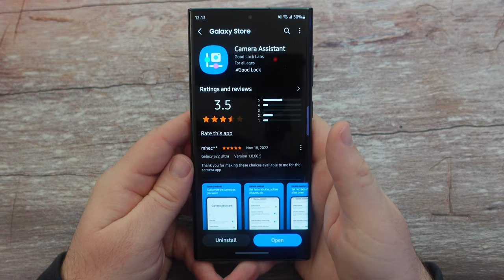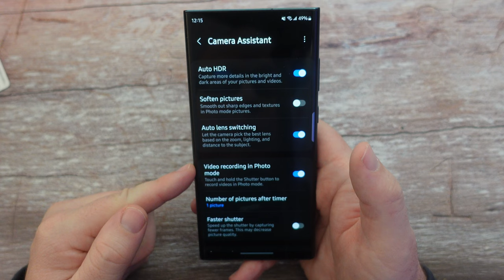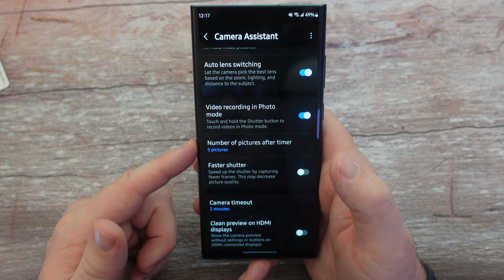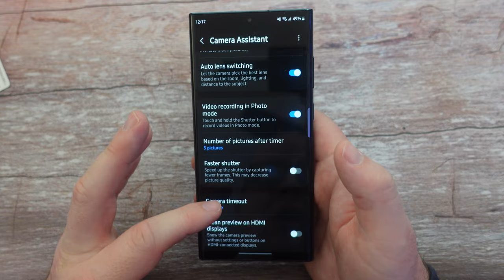Samsung Good Lock Camera Assistant Walkthrough